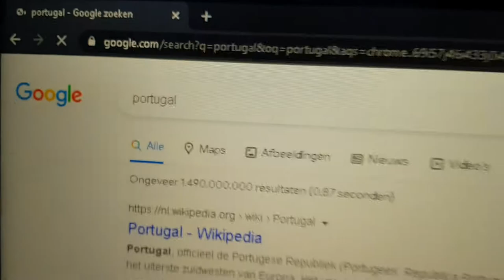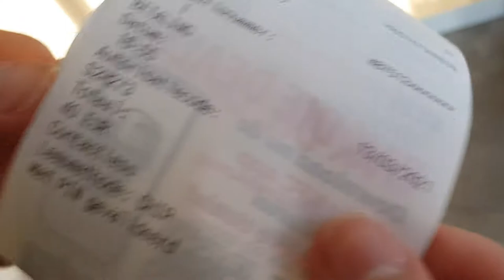Vlog #16 | Ik ga zo stuk om hem!😂| Gewoon Ole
Yooo ik ben Ole en ik ben 15 jaar oud.
Ik vind  het leuk om video's te maken en een goede vibe te geven voor mensen,
veel kijkplezier!